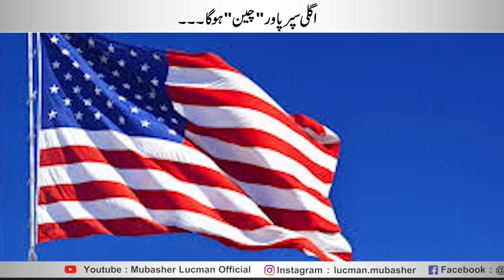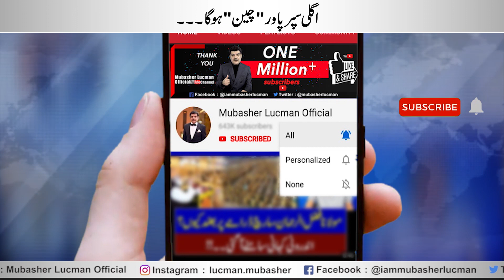Is China the Next Super Power ???